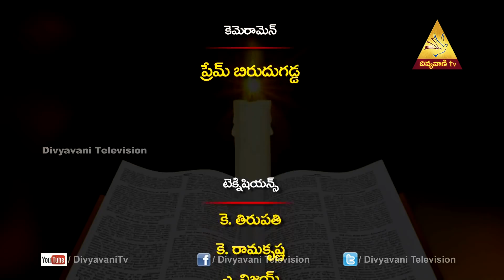Madhuram Nee VakyamThe Book of Revelation 15 Mrs Jacintha Rani,Episode 393